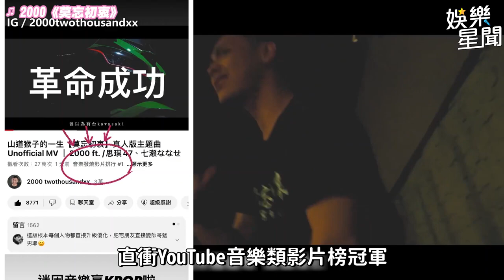獨家！《山道猴子》主角首現身！ 富三代、名YouTuber千金與小侯怡君｜三立娛樂星聞